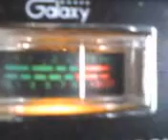PINEAPPLE*JUICE*KAUAI & MR. BLACKSHEEP IN FL. WALKING & TALKING ! 2~1~12